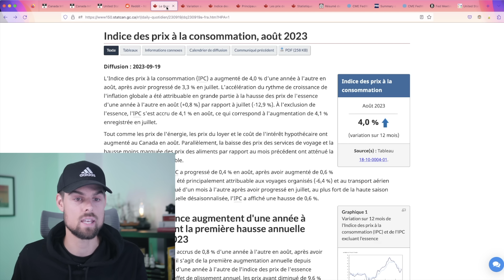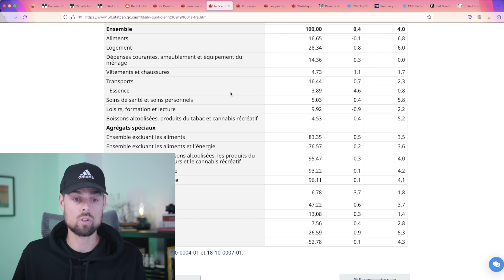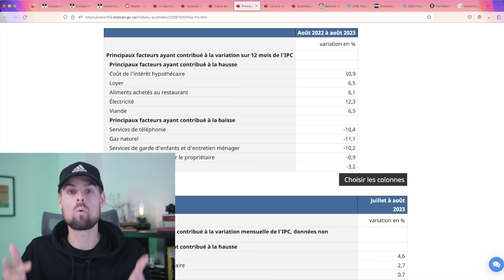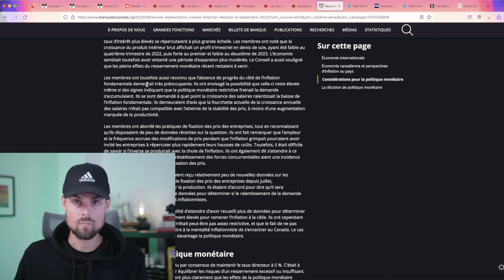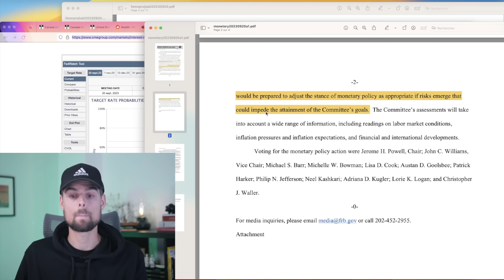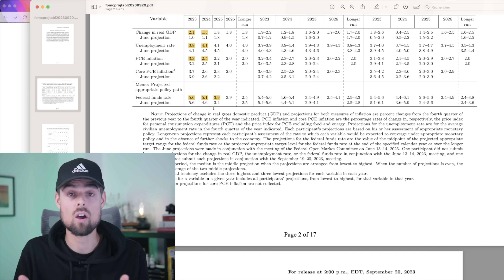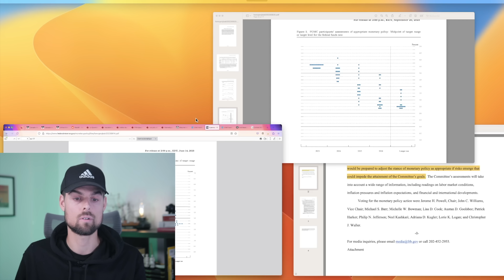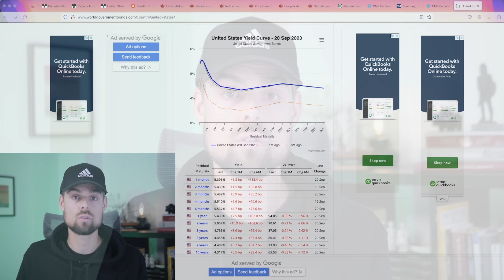L’inflation contre attaque | Les Banques centrales aussi?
L'inflation est repartie à la hausse. Après une année de baisse constante, le rythme d'accélération des prix se remet à augmenter. Les banques centrales telles que la Réserve fédérale américaine et la Banque du Canada vont-elles réagir à ce rebond des prix?

♉️Inscrivez vous à Bull Bitcoin et recevez 20$ à l'inscription♉️

Tiwitter: JosFinanceOG